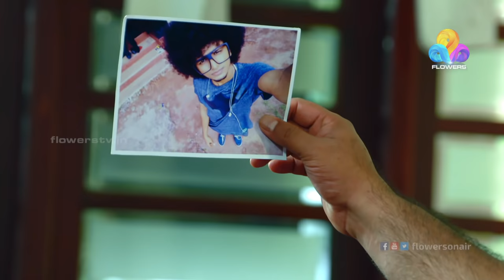Uppum Mulakum│Flowers│EP# 241